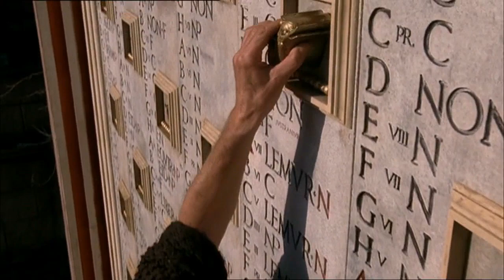MNU trailer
Magni Nominis Umbra is a play-by-post roleplay game set in the Roman empire during the first century.